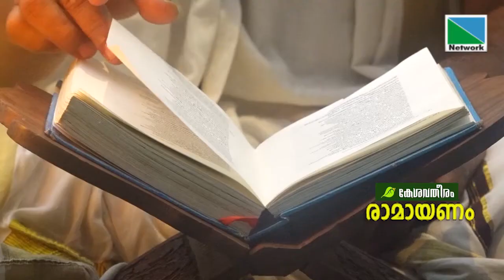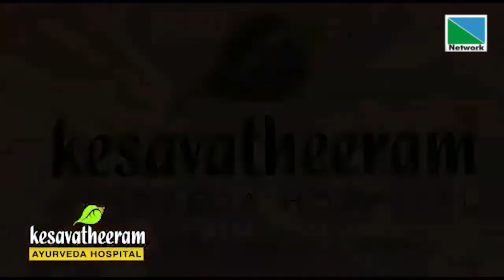രാമായണം | Episode 8 | NETWORK CHANNEL